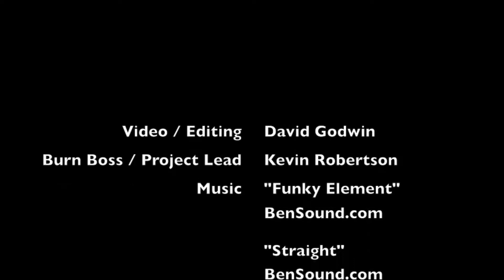Pebble Hill Plantation Growing Season Prescribed Fire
Growing Season Prescribed Fire at the Pebble Hill Fire Plots

Dr. Kevin Robertson, Fire Ecology Program Director at Tall Timbers burns the plots using prescribed fire as part of his studies to understand plant and vegetative fuel responses to frequent prescribed fire.